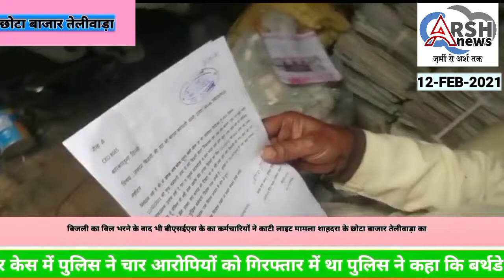Shahdra Chhota Bazar मैं एक दुकानदार के बिजली के बिल भरने के बावजूद भी बिजली काटी गई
बिजली का बिल भरने के बावजूद भी सादर छोटा बाजार दिल्ली 12 में 70 वर्षीय बुजुर्ग जो दुकान चलाते हैं जबरन दुकान की लाइट काट दी गई और सीनियर सिटीजन से बिजली वालों ने बदतमीजी की जबकि 7 फरवरी को अपना 2430 रुपए का बिल भर चुके थे इस शिकायत को लेकर उनके बेटेCEO कड़कड़डूमा बिजली ऑफिस फर्श बाजार और विधायक विधानसभा स्पीकर को भी कंप्लेंट लिखित में दी